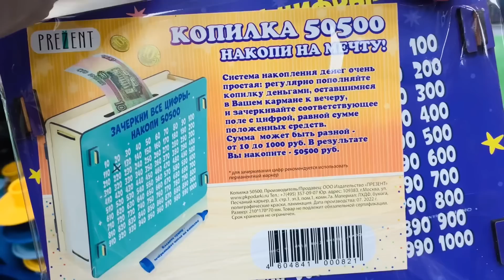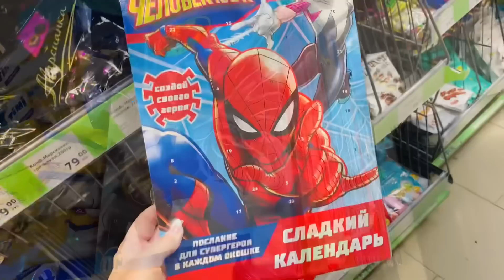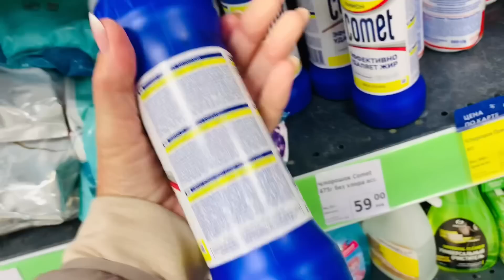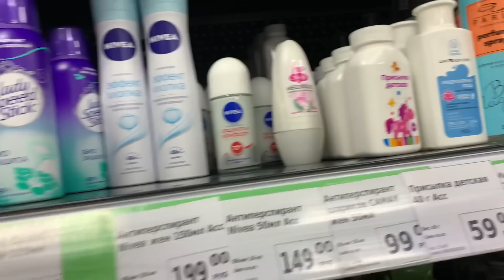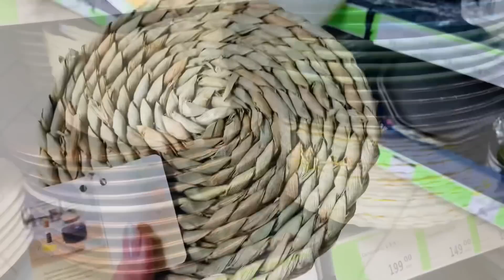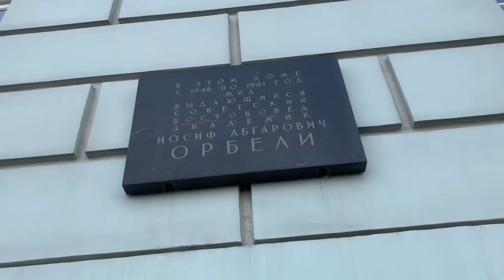Фикс Прайс 👍Выбираем Лучшее и полезное ☝️Новинки Октябрь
Фикс прайс полочки утопают в новинках 👍выбираем самое полезное. Санкт-Петербург Коллонтай 30